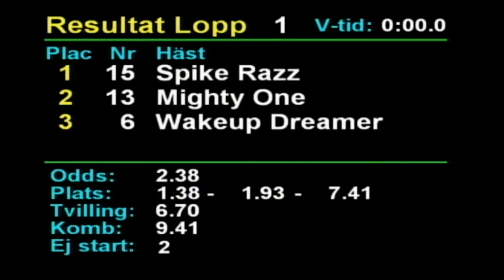2021 01 08 Romme Lopp 1